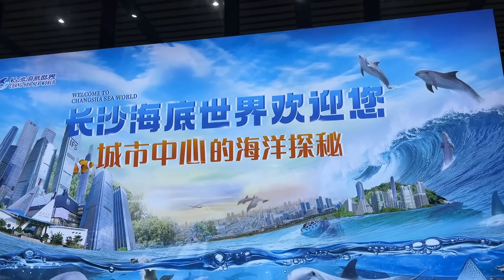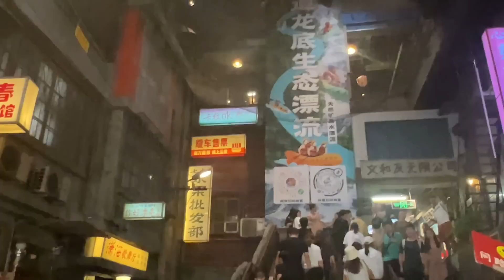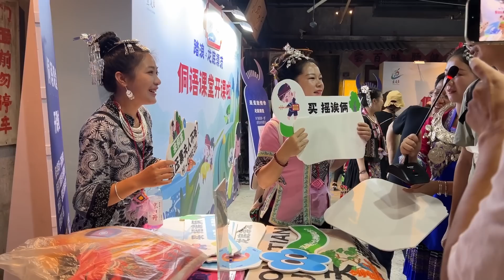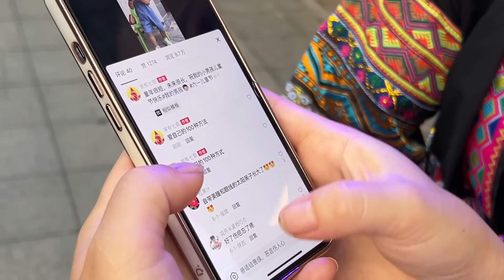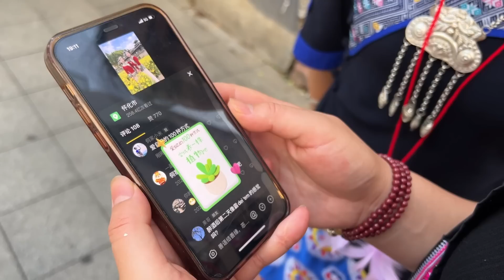石三妹受邀参加旅游推荐会，现场玩游戏做活动宣传侗族文化，欢迎大家来游玩【湘西石三妹】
【我们的短剧是为了为观众提供娱乐，完全遵守平台的使用政策。】 石三妹受邀参加旅游推荐会，现场玩游戏做活动宣传侗族文化，欢迎大家来游玩

外出打工 石三妹 旅游推荐会 请放心，本视频涉及的害虫灭杀手法是经过认可的合法程序，无动物受害。